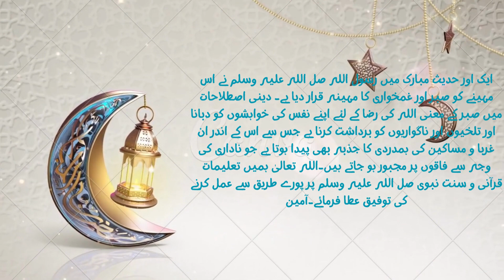Ramzan Mubarak k adaab || رمضان المبارک اور اُس کے آداب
Ramzan Special